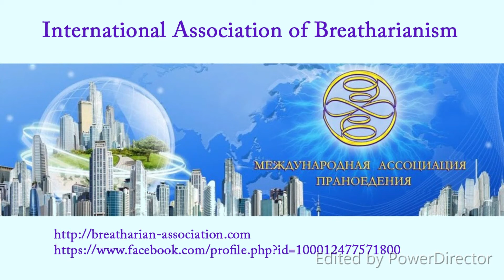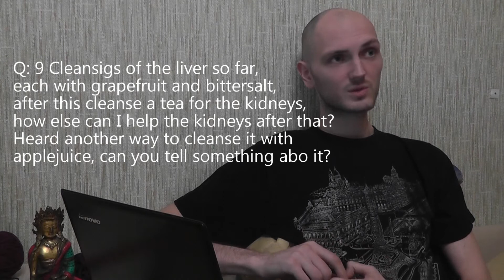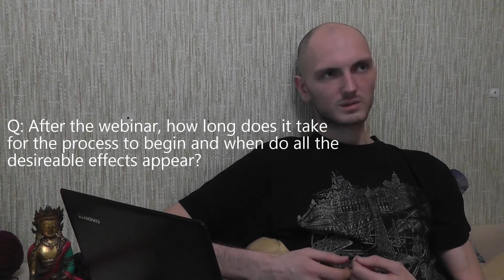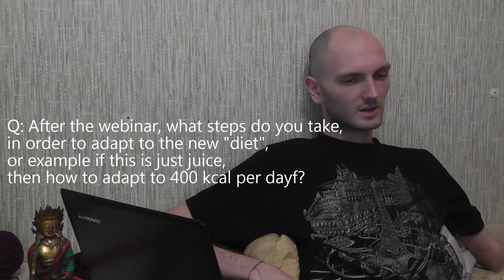Breatharianism OT April 2017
Hello Friends, here we have the Open Talk with Olga Podorovskaya from April
Next event is the  good news for all those people who seek the Enlightenment. For the first time ever a unique seminar held by Victor Truviano and Olga Podorovskaya will take place in Moscow Russia on May 12th – 13th 2018. During this practical seminar the participants will be given a method of accomplishing the Enlightenment and achieving the Babaji state.

previous OT:
May - Breathing (coming)
April17 - Cleansing of the Intestines
March17 - Cleansing of the liver
Februar17 - Food and Digestion
Januar17 - Sexual Tantra
December16 - Immortality
November16 - a little bit about everything
April17 - Cleansing of the Intestines - Questions and topics
(If you have questions about this topic which are not mentioned, we would be happy to answer them in the comments below, thank you)

0:0:55 - Cleansing of the kidneys directly after cleansing of the liver?
0:07:10 - Can the microflora be damaged by enemas?
0:08:51 - Is breath effecting candida?
0:10:10 - Products with the most photons?
0:14:03 - Fresh pressed juice after Shankprakshalana?
0:15:13 - Is Ghee good to balance Vata-processes?
0:15:45 - When am I ready for cleansings?
0:18:16 - How long do the desirable effects need to take place after a webinar?
0:24:17 - Does Breatharianism help with treatment of physical and psychological disbalances?
0:44:40 - Cleansing of the Intestines with Water
0:51:11 - Cleansing of the intestines with Urin